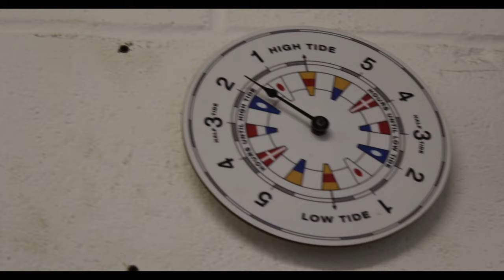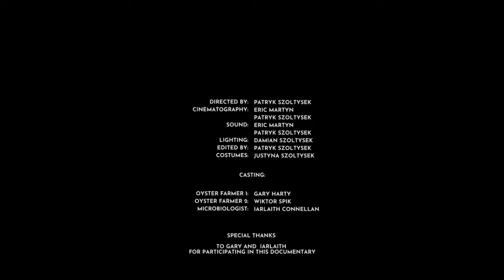Galway Oysters Documentary Film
Galway Oysters is a Documentary showing the process of growing the Oysters. From tiny seed to the grown oyster.

Galway Oysters is a Qualvid production with a help of my friend Eric Martyn who helped with a camera and sound work on the day.

Galway Oysters also shows the relationship between Irish oyster farmers from Galway Gourmet Oysters Limited with a microbiologist Iarlaith Connellan.

Galway Oysters is also a part of "The Shot By The Sea" film competition that takes place in April in Galway, Ireland 2019.